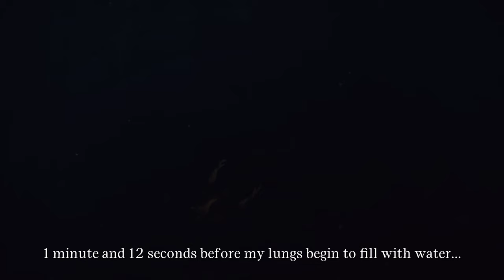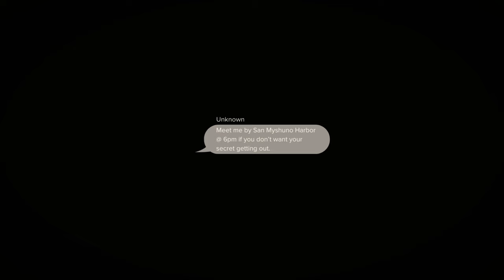bye, bye babysitter | 𝐌𝐀𝐅𝐈𝐀 𝐄𝐏 𝟎𝟏 | sims 4 let's play series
welcome or welcome back! We have a new let's play series in town~

The Altmans have connections to very powerful families and are in risky business practices themselves. Because of this, the father decides to hire a personal bodyguard for his daughter, Emori. Since she is a free spirit and skilled in self-defense, she completely despises this idea and might even have plans to get rid of him herself... But can she?

We will be following the life of Emori Altman, a high fashion model who's destined to take over her father's company and relations with a dangerous group. But... what does Emori really want..?

A N I M A T I O N S  U S E D
SOVASIMS
VMS/PURPURA
RASCGAL
STEVEN STUDIOS
SINNORA STUDIOS
huge thank you to these amazing animators!

0:00-3:04 Where It All Started...
3:04-6:10 Get to Know Emori Altman
6:10-11:24 Meeting the Bodyguard
11:24-23:10 Brunch & Shopping with the Girls
23:10-25:33 Sovena Models Crew
25:33-32:11 Scene #2 "Bye, bye babysitter..."
32:11-32:48 End of Episode 01